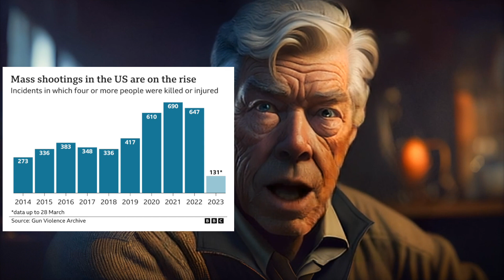Can AI Help Stop Gun Violence?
After yet another tragic mass shooting, I turned to ChatGPT and asked the question, "Can AI be used to help prevent gun violence?"  Here is a video that I created based on its response.

As AI began to scour its database, it found that a company NeverAgainTech was founded in 2018 after the Parkland, Florida shooting. And this was the main case study that is recognized that is using AI to help stop gun violence and mass shootings. It then goes on to describe how it works; uses historical gun violence data and predictive analytics to identify patterns and assess the likelihood of future attacks. By analyzing factors such as the shooter's residence, the location of the shooting, and the motives behind the attack, NeverAgainTech creates a more accurate picture of mass shootings and can predict the details of the next likely attack. AI also recognized that NeverAgainTech is run by a team of nearly 200 passionate individuals, mostly women, who are dedicated to preventing gun violence.

AI also points out that beyond analyzing data, NeverAgainTech is also working to create a networking platform for students, policymakers, and industry professionals to collaborate and generate ideas to prevent gun violence. The video emphasizes that while AI has the data, humans have the creativity and imagination to find solutions to the big problems of our time.

Ultimately, this video highlights how AI and predictive analytics can be used to make a difference in the fight against gun violence. It calls on viewers to never give up finding solutions to these difficult issues and use their talents wisely.

AI is a powerful tool that cannot only tell stories trending around the world, it can also help you tell your business story to your targeted audience with the same kind of depth and interest. To discover how to tell your story so it sticks, reach out. We're Sticky Story.

Chapters:
00:00 Introduction
00:35 NeverAgainTech Uses AI To Help Stop Gun Violence
00:48 How Does AI Predict The Future Of A Possible Shooter?
01:26 NeverAgainTech Company Facts
01:41 Additional Tactics of NeverAgainTech
02:01 Summary

Artwork not created in Midjourney but in this video include: